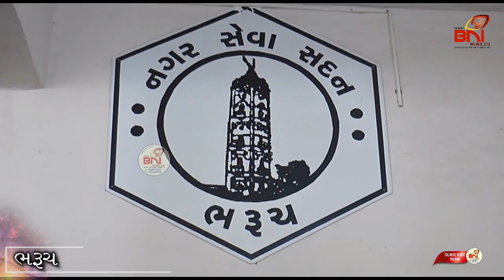રોટરી કલબ ભરૂચ દ્વારા પાલિકા પ્રમુખ ને PPE કીટ આપવામાં આવી.